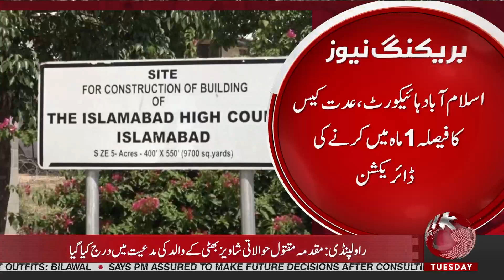Islamabad High Court Dismieed Khawar Manika's Plea | Breaking News | Aik News